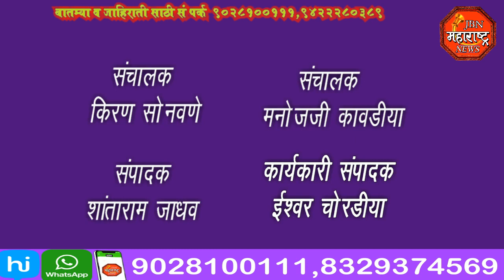jbn maharashtra news jalgaon